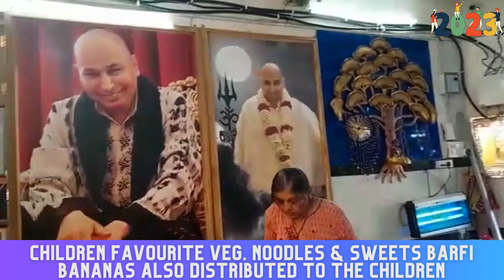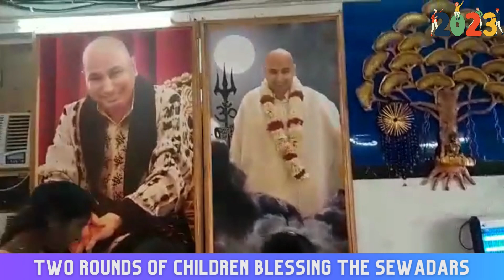GURUGRAM DAILY LANGAR SEWA AT KITCHEN - 27th FEBRUARY 23